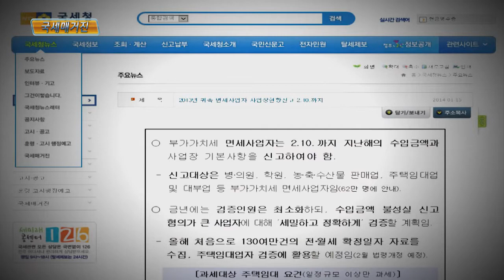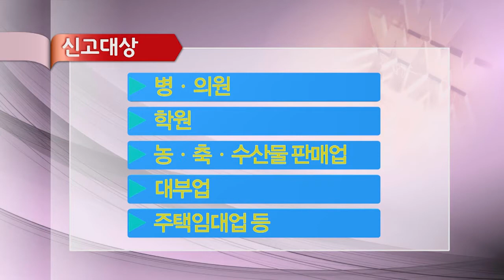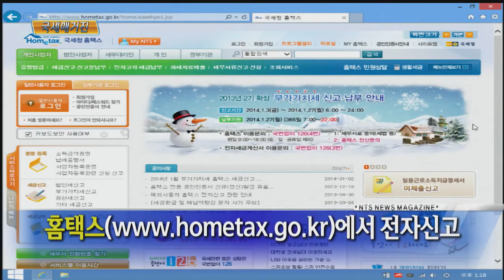2013년 귀속 면세사업자 사업장현황신고 2월 10일까지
올해 면세사업자 사업장현황신고 대상자는 다음달 10일까지 지난 1년간의 수입금액과 사업장 기본사항을 신고해야 합니다.